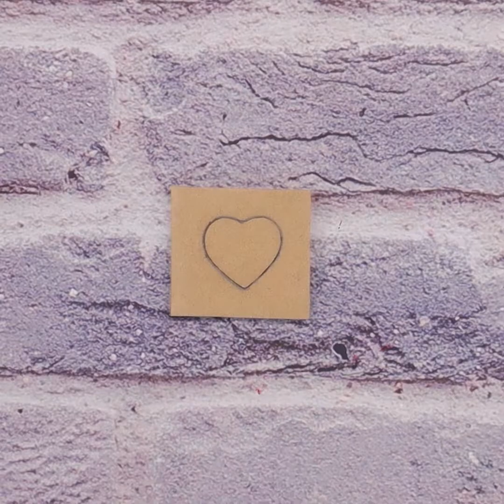Mother daughter - renovate girls room makeover